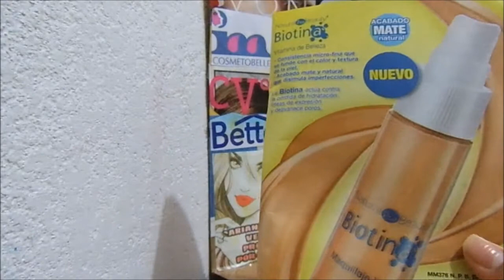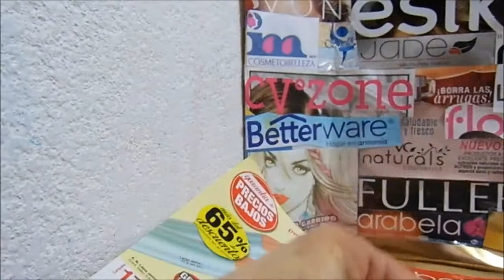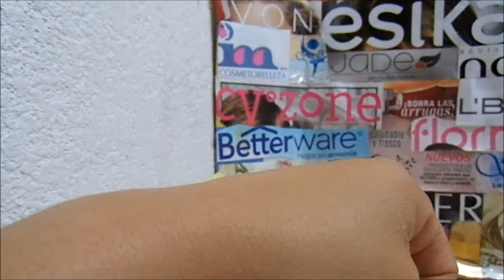Maquillaje Líquido Biotina Natural Pro Beauty Arabela